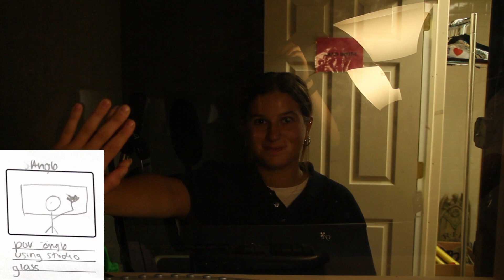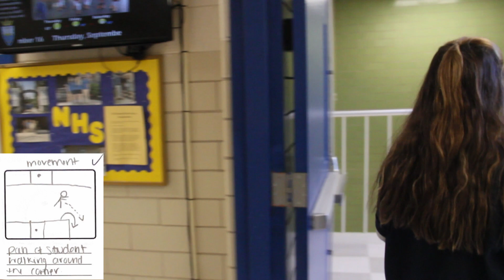Shots, Angles and Movements - Period 7/8 - Group 1 - Fall 2022